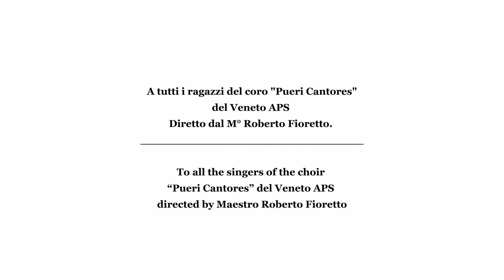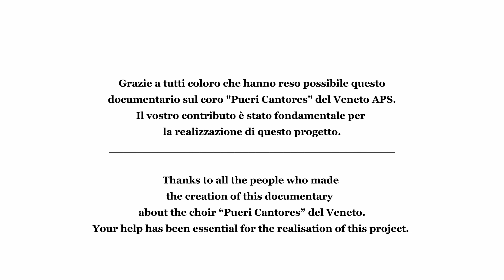Biblioteca Bertoliana Vicenza - Palazzo San giacomo Pueri Cantores del Veneto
Biblioteca Bertoliana Vicenza - Palazzo San giacomo
Coro Pueri Cantores del Veneto APS
Progetto "Arte e Natura" Digitalizzazione d'Italia.